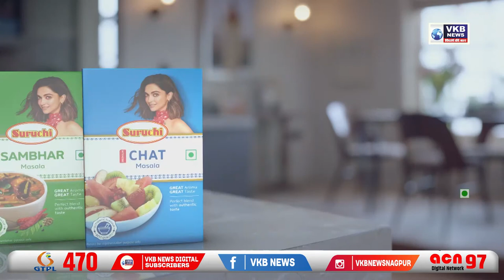महामेट्रो ने मनाया 7वा स्थापना दिन